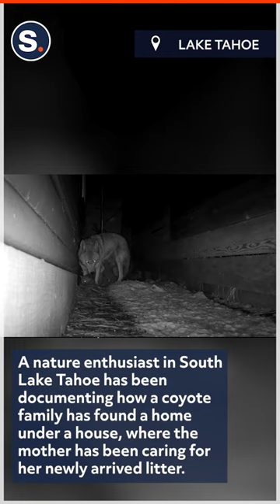Coyote Family Makes Den Under House